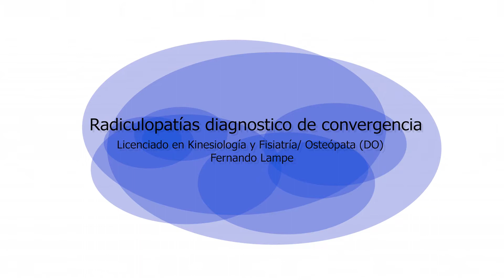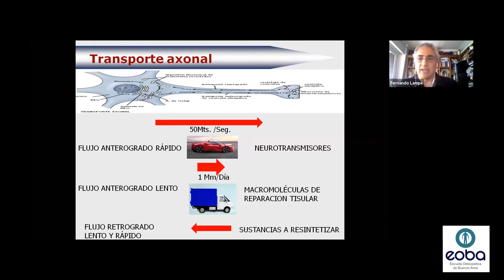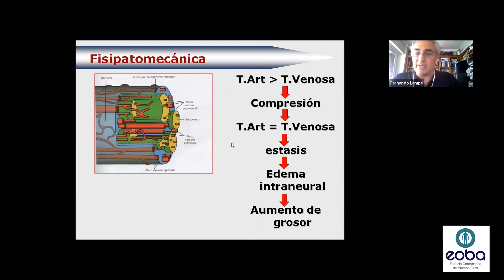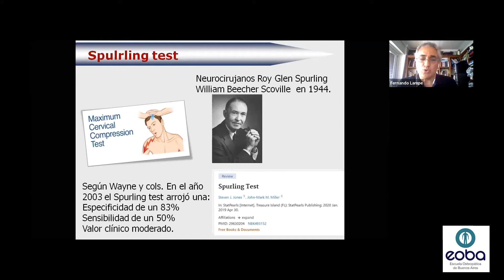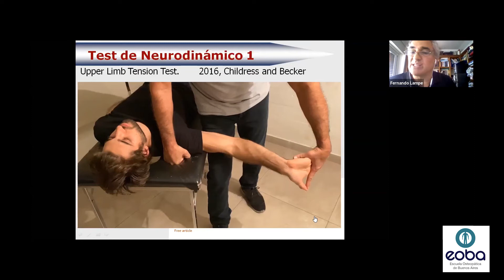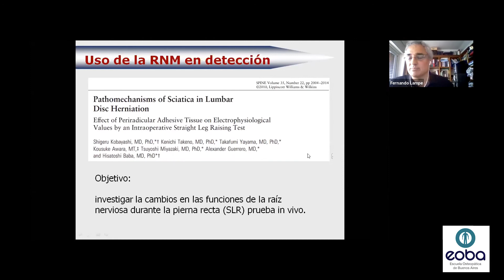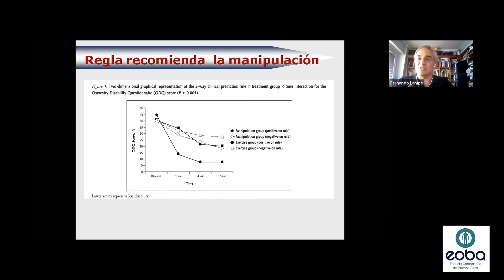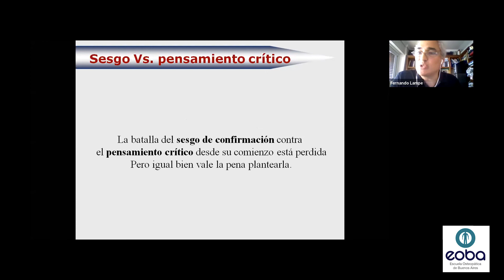Radiculopatías diagnóstico de convergencia: Licenciado Fernando Lampe